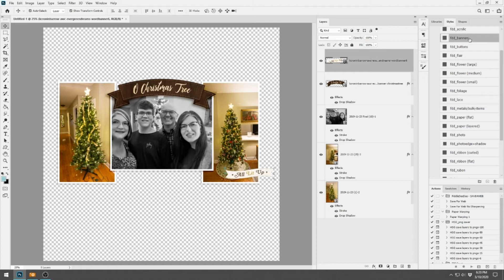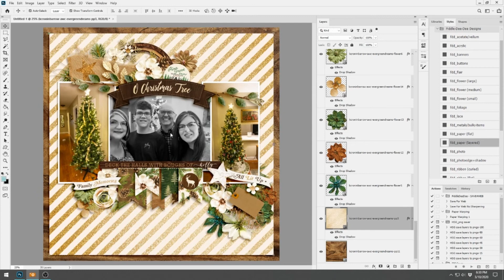O Christmas Tree ~ Watch Cheryl Scrap 673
This digital scrapbook layout using the following digital products:

Saltwater by Kristin Cronin-Barrow
Dear Mom by Kristin Cronin-Barrow
Summer Woods by Digital Scrapbook Ingredients and Kristin Cronin-Barrow
Note To Self: You Are Magic by Kristin Cronin-Barrow and Studio Basic
Project Mouse: Christmas by Sahlin Studio and Brittish Designs
Gather by Kristin Cronin-Barrow, Brook Magee and Studio Basic
Springscape by Studio Basic and Little Butterfly Wings
A Moment To Remember by Studio Basic
Staples Sequins 2 by Kim Jensen